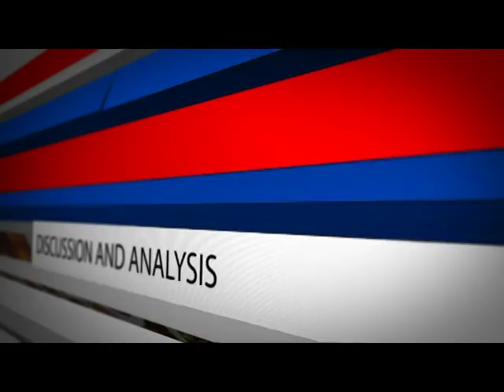Inside Edition Episode - Bahrain British Relations Part1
In this episode,Anchor Sara AlBuraik, discusses the deep-rooted relations between the Kingdom of Bahrain and the United Kingdom as they celebration 200 years of friendship.
Shura Council Member, Nancy Khedouri elaborates on the issues in addition to touching on the recently opened British Naval Facility in Bahrain that was inaugurated by HRH Prince of Wales.

Bahrain International Television Channel